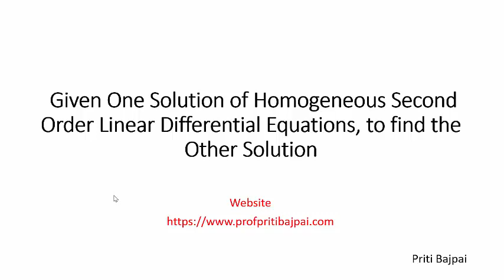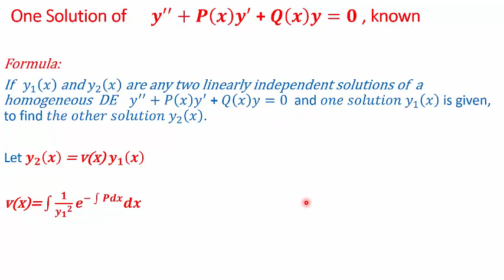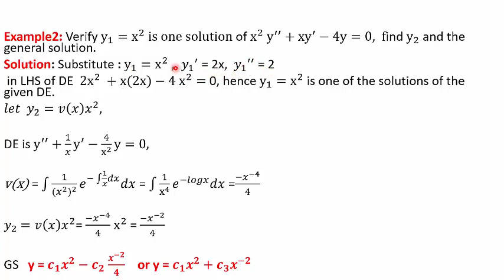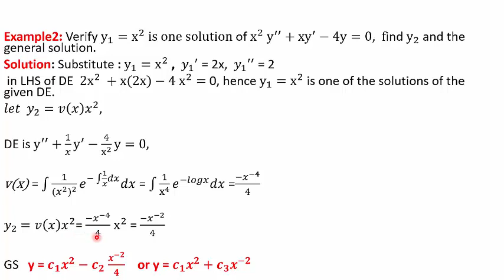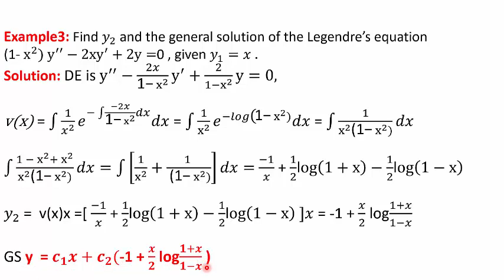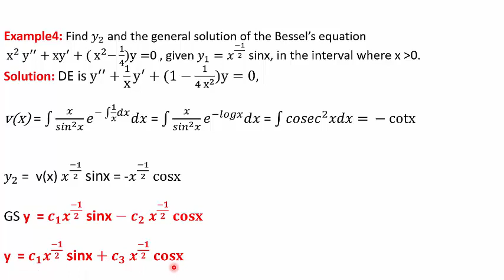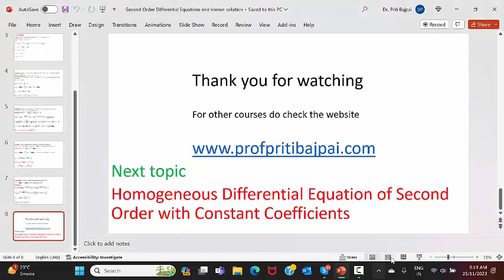Second Order Differential Equations with One Known Solution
The general solution of  second order homogeneous linear differential equations when one solution is known can be found. The known solution is first used to find the other solution.
The questions in this video have been taken from George F Simmons, second edition.
can be checked which has my class lectures also on various courses in Mathematics which are useful for undergraduates.